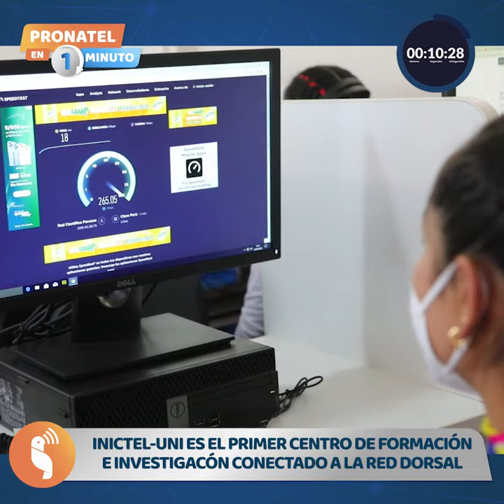📡 𝗗𝗔𝗟𝗘 𝗣𝗟𝗔𝗬 a PRONATELen1minuto 💻 (N°28)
📡 𝗗𝗔𝗟𝗘 𝗣𝗟𝗔𝗬 a PRONATELen1minuto 💻
En esta edición:
✅PagoCero | INICTEL-UNI es el primer centro de formación e investigación conectado a la Red Dorsal.
✅ Pronatel | Aprobaron la auditoría de seguimiento de la certificación ISO 9001:2015 de procesos de la Direcición de Fiscalización y Sanción.
✅ ObservatorioPronatel | Usuarios podrán conocer al instante el avnace de los proyectos de telecomunicaciones de Pronatel.